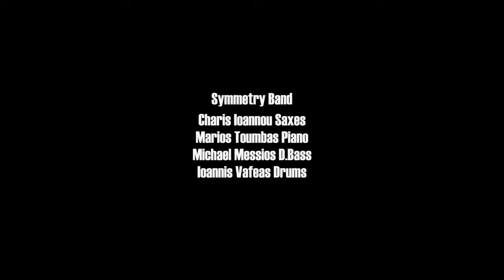Michael Messios Symmetry Band rehearsing..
Michael Messios - Double Bass
Charis Ioannou - Sax
Marios Toumpas - Piano
Ioannis Vafeas - Drums

Song Title: Faces Of Her (Composed & Arranged by Michael Messios)